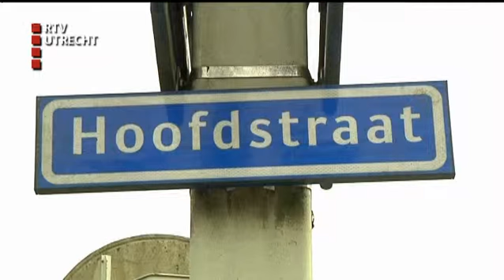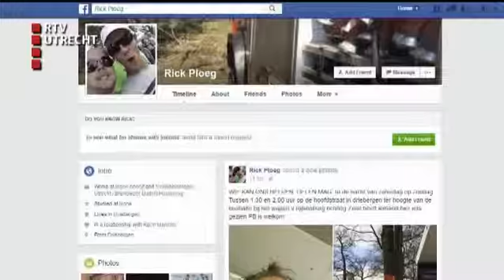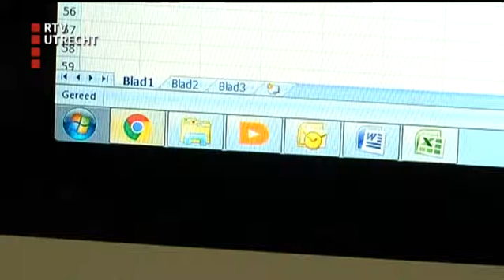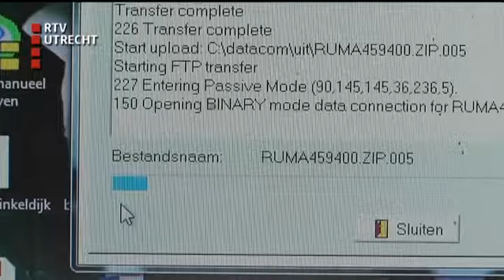U Vandaag - wo 13 apr 2016, 17:00 uur [RTV Utrecht]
Het nieuwsmagazine van RTV Utrecht met reportages, gasten en achtergronden. TBS zonder celstraf voor Bart van U, de moordenaar van Els Borst. Gemeente Amersfoort lekte persoonlijke gegevens van inwoners. En wie heeft Tim uit Driebergen compleet afgetuigd.